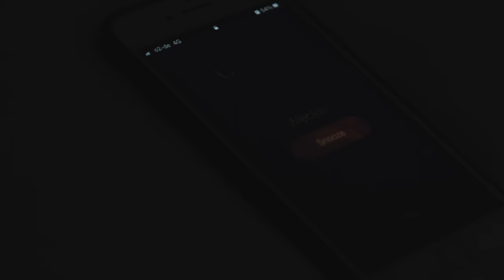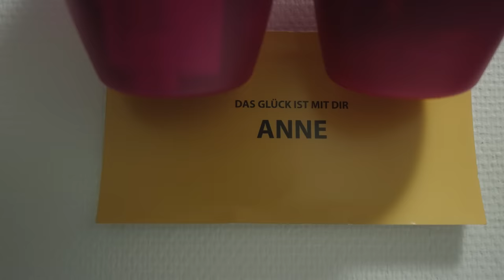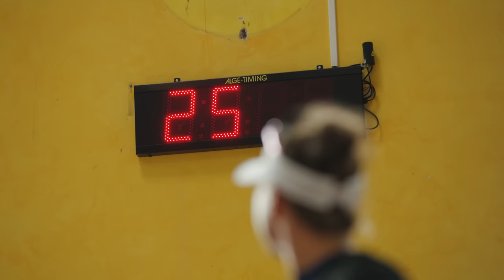Anne Haug | Beyond Human: The Series | Ep 3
Anne Haug has an obsession. Living at the German Olympic training centre since 2013, the 2019 Ironman World Champion only has one thing in her diary: triathlon.

Having entered the world of professional triathlon somewhat late, Haug is seemingly defying time as each year she seems to get better. Now at 40 years old, Haug has not finished outside the top three in any race since July 2018 (when she finished fourth!). The German finished last season as the PTO World No.1 and has targeted the opening race of the 2023 PTO Tour - the PTO European Open in Ibiza - to continue her push as the greatest female triathlete in the world.

'Beyond Human: The Series' will follow the world's greatest triathletes as they compete in the biggest and hardest races the triathlon race schedule has to offer. Get to know their unique personalities as they pursue glory across the globe, whilst facing all the challenges that the life of a professional athlete throws their way.

This is not just an evolution of a sport. This is the evolution of human ability.

00:00 Eat. Sleep. Train. Repeat.
01:00 Obsession
04:22 Spartan existence
07:27 Don't fear failure
08:12 Better with age
08:47 PTO European Open field
11:40 Becoming the best in the world
12:48 Arriving in Ibiza
14:50 Episode 4: The Race